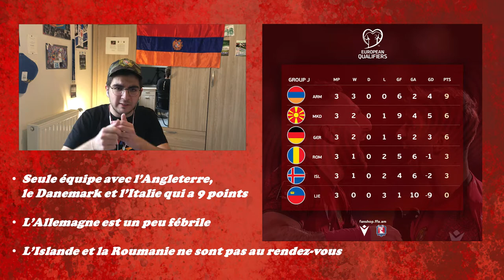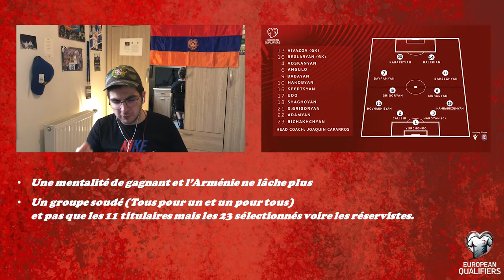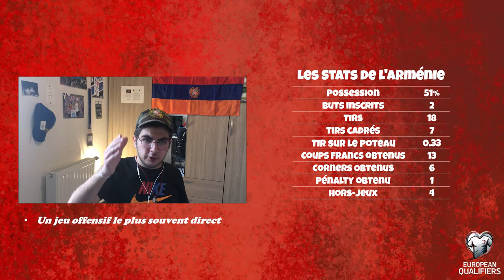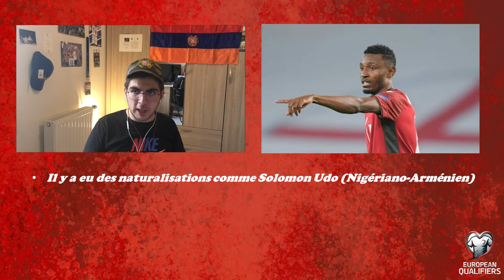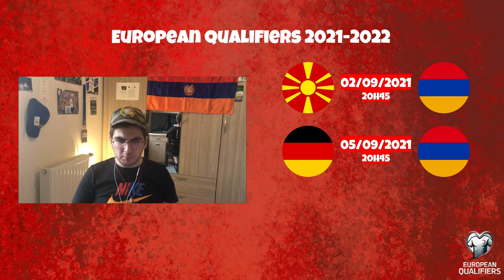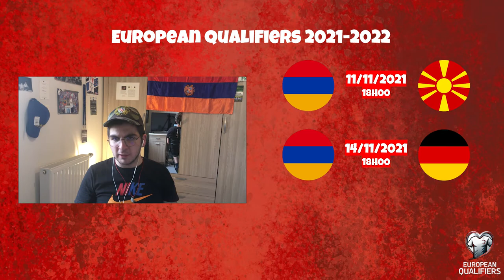Le Pourquoi du Comment : Pourquoi l'Arménie peut-elle croire au à la Coupe du Monde 2022 au Qatar ?